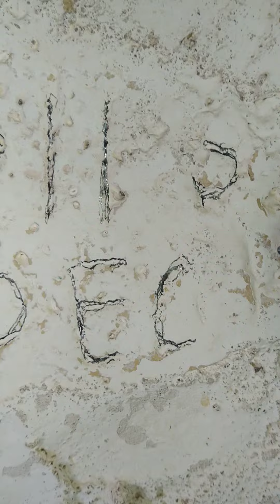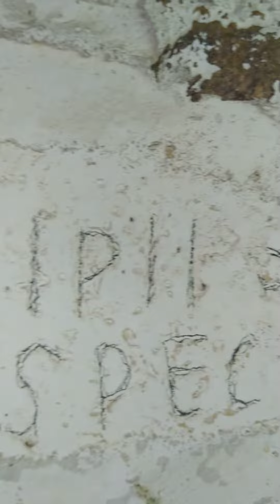A Piece of History